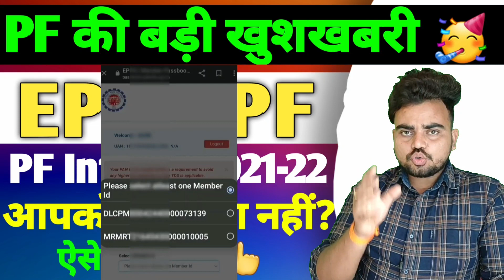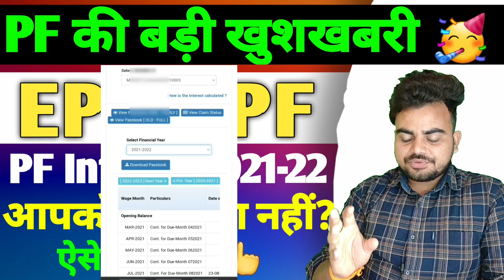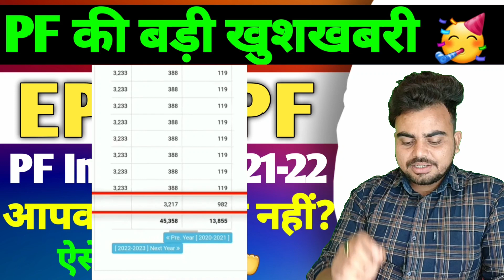EPFO/PF/UAN मिली बड़ी खुशखबरी | Pf intrest credit date 2022 || PF Intrest 2021-22 | ऐसे चेक करें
In this video I am going to show you pf interest latest news and how to check pf intrest 20221 22.